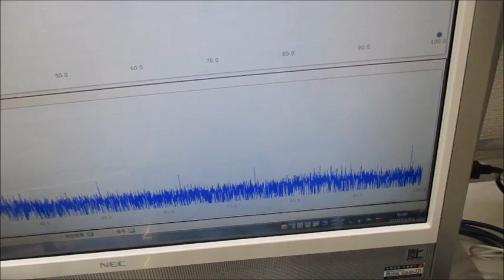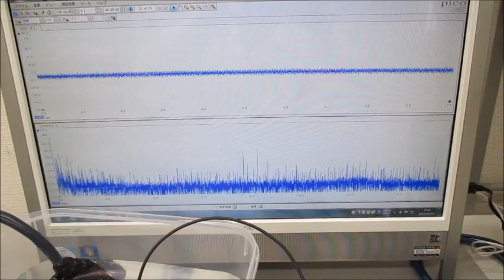振動計測・解析・評価技術（超音波システム研究所）